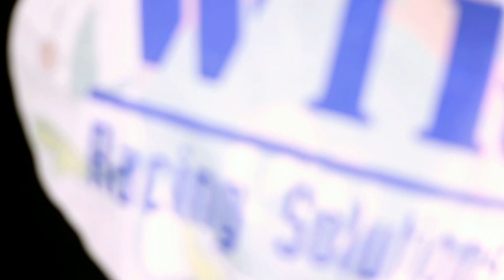90 - Elaborazione Lambretta: STRATOS 190cc - parte 1 di 2